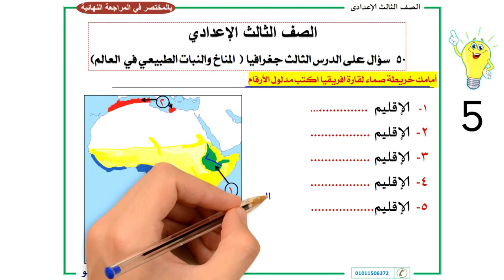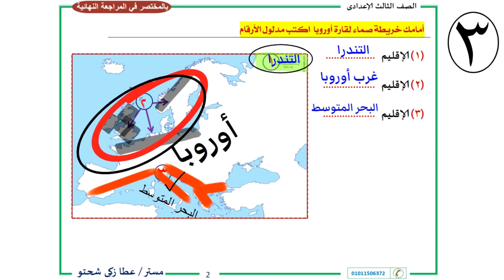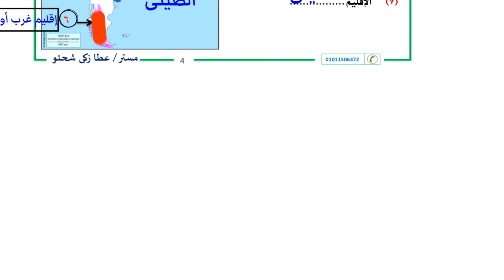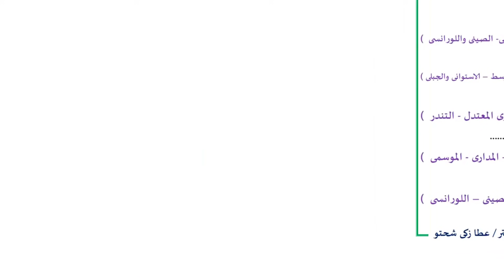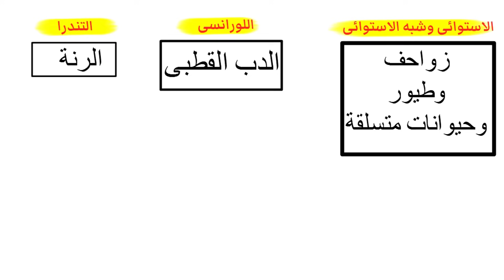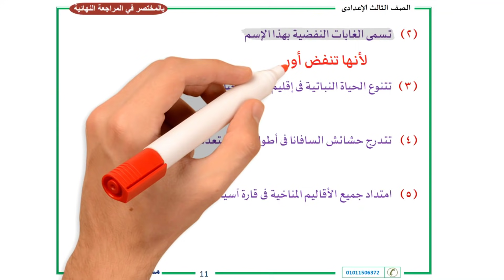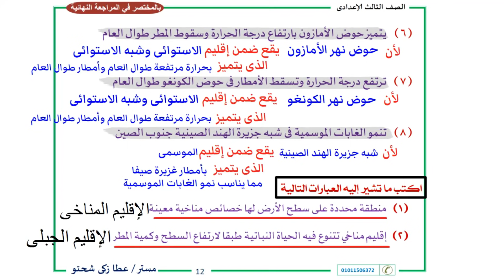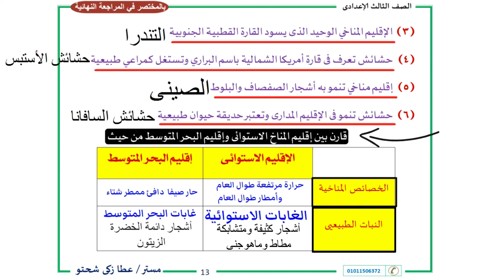مراجعة 50 سؤال | المناخ والنبات الطبيعى فى العالم للصف الثالث الإعدادى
المناخ والنبات الطبيعى فى العالم للصف الثاللث الإعدادى ومراجعة 50 سؤال